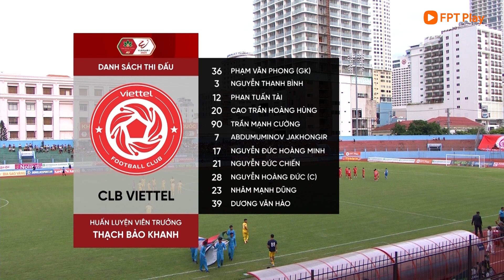Highlights | Khánh Hoà - Viettel | NIGHT WOLF V.LEAGUE 1 - 2023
Tải ngay FPT Play để xem trực tiếp và trọn vẹn các trận đấu của giải V.League 2 - 2023 tại